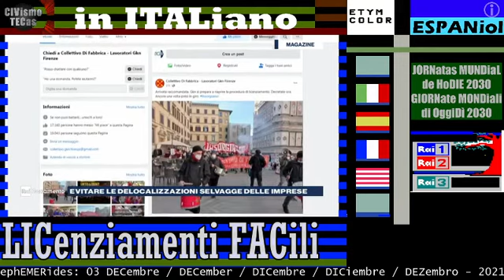DDL e PETizione contro deLOCalizzazioni e LICenziamenti FACili - RAI PARLAMENTO 03 DCembre 2021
Delocalizzazioni, depositata alla Camera la proposta di legge scritta da un gruppo di giuristi con i lavoratori della Gkn
Il testo, redatto dall'associazione Comma 22 in base alle indicazioni dei 422 operai italiani della multinazionale, punta a rafforzare i poteri dello Stato per bloccare le aziende sopra i 100 dipendenti che decidono di chiudere uno stabilimento nel nostro Paese. L'appello di Fratoianni e Ehm, primi firmatari: "È il momento che il Parlamento fermi questa piaga"

Al disegno di legge si affianca la petizione su CHANGE.ORG che sta per raggiungere le 75mila firme

--- PETIZIONE ---
Giuriste/i solidali ha lanciato questa petizione e l'ha diretta a:
1) Parlamento
2) Presidenza del consiglio dei ministri, Governo Italiano
3) Mario Draghi, Presidente del Consiglio dei Ministri

:obbiettivo: Per una normativa che garantisca subito lavoro e diritti!

:MOTIVAZIONE:
Delocalizzare un’azienda in buona salute, trasferirne la produzione all’estero al solo scopo di aumentare il profitto degli azionisti, non costituisce libero esercizio dell’iniziativa economica privata, ma un atto in contrasto con il diritto al lavoro, tutelato dall’art. 4 della Costituzione.

Ciò è tanto meno accettabile se avviene da parte di un’impresa che abbia fruito di interventi pubblici finalizzati alla ristrutturazione o riorganizzazione dell’impresa o al mantenimento dei livelli occupazionali.

Lo Stato, in adempimento al suo obbligo di garantire l’uguaglianza sostanziale dei lavoratori e delle lavoratrici e proteggerne la dignità, ha il mandato costituzionale di intervenire per arginare tentativi di abuso della libertà economica privata (art. 41, Cost.).

Alla luce di questo, i licenziamenti annunciati da GKN si pongono già oggi fuori dall’ordinamento e in contrasto con l’ordine costituzionale e con la nozione di lavoro e di iniziativa economica delineati dalla Costituzione.